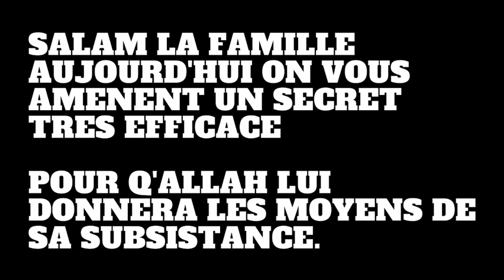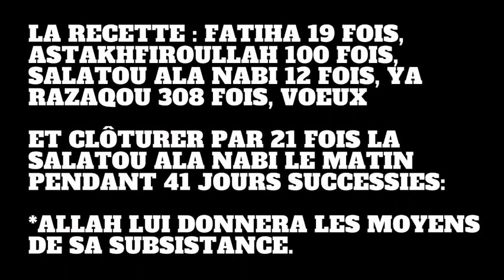NIANE BI KOUKOY DEF DO NIAK DÉPENSE MOUK SECRET POUR NE PLUS MANQUÉ D'ARGENT NIANE POUR AME XALISS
par exemple:
serigne touba
signe touba histoire
magal touba
secret istighfar
secret basmala
secret ya latif
secret argent
secret weurseuk
secret bayre
serigne touba
signe touba histoire
magal touba
secret istighfar
secret basmala
secret ya latif
secret argent
secret weurseuk
secret bayre
actualite au senegal aujourdhui
actualite politique
ousmane sonko
macky sall
adji sarr
secret du coran
secret istighfar
secret basmala
basmala istighfar
secret
dakar beuz
urgent kawtef
beuz tv
beuz senegal
marodi tv
tfm senegal
tfm en direct
tfm
cheikh mouhidine samba diallo
samba diallo
wakhtanou fadiar
soldarou serigne touba samb
ousmane sonko
actualité senegalaise
actualite senegal aujourd hui
actualité semaine

soldarou bamba
soldarou serigne touba samb tfm
solda

NIANE POUR AME DIEUKEUR SECRET POUR AVOIR UNE FEMME RAPIDEMENT KOU BEUG AME DIEUKEUR SOLDAROU BAMBA
KOU BEUG AME WEURSEUK KOU BEUG OUBEKOU KOU BEUG AME BAYRÉ SOLDAROU SERIGNE TOUBA SAMB
IOW MI AME AYS SOKHLA DIEULEUL SALATOU BI DIKO DEF DIGUA AME WEURSSEUK SOLDAROU SERIGNE TOUBA SAMB
SECRET POUR AVOIR LE POUVOIR SECRET POUR TROUVER DU TRAVAIL SECRET POUR MARIAGE SECRET RICHESSE